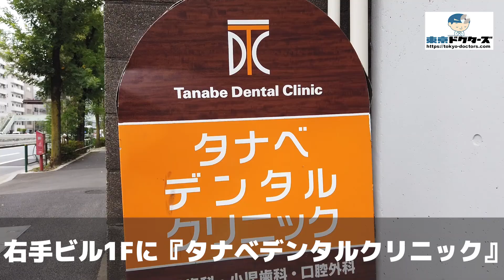タナベデンタルクリニックの徒歩ルート（中目黒駅・歯医者）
◎CLINIC DATA
■医院名：タナベデンタルクリニック（目黒区・中目黒駅）
■科目：●歯科　●小児歯科
■所在地：目黒区中目黒3-1-5　YK中目黒ビル1F